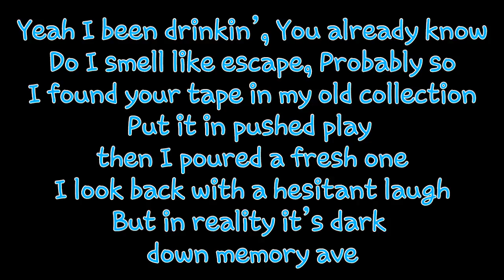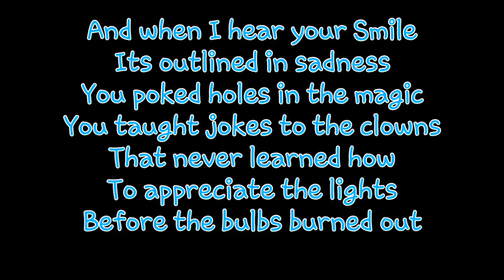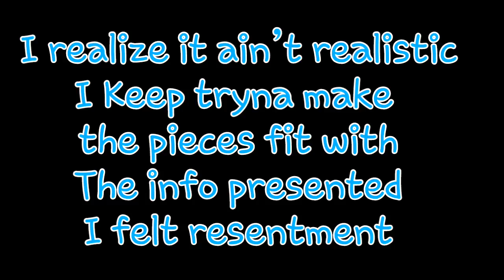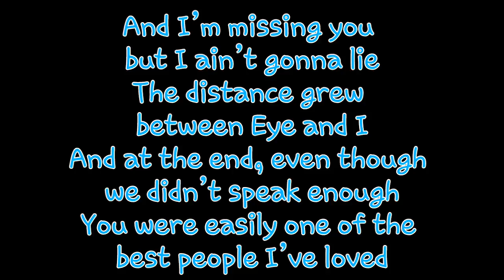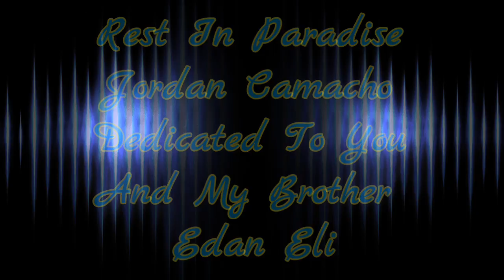Atmosphere-Flicker (With lyrics)